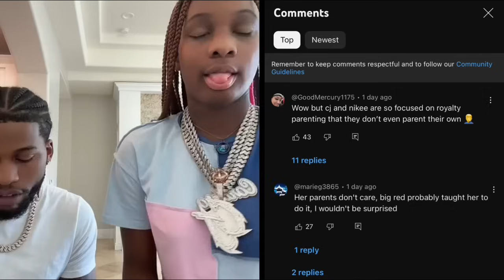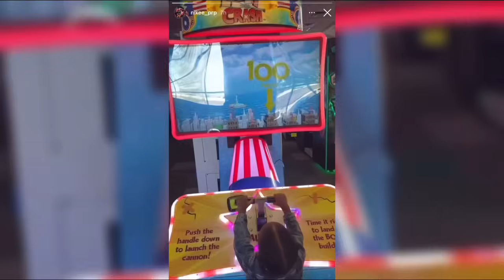Nikee Reacts To A Boy Slapping Camari’s A** While She Tw3rks ( CJ SO COOL